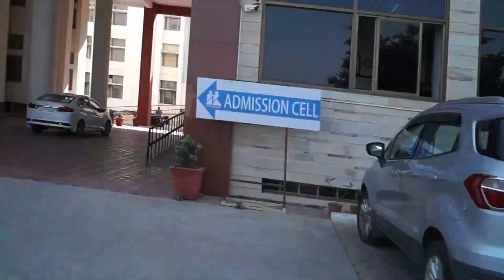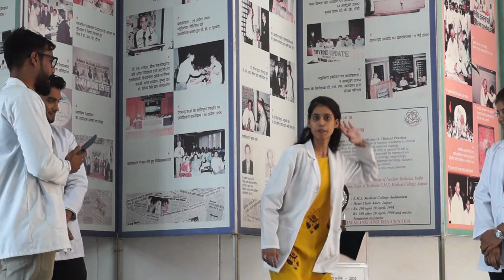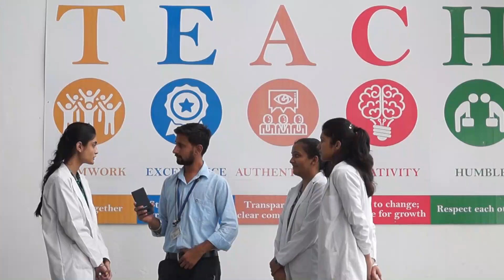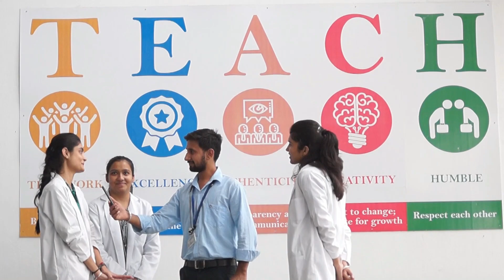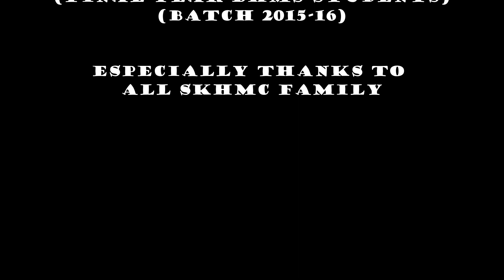SKHMC BHMS UG FRESHERS INTRO 2019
SWASTHYA KALYAN HOMOEOPATHIC MEDICAL COLLEGE JAIPUR
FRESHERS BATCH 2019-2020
WELCOME FUTURE  DOCTORS